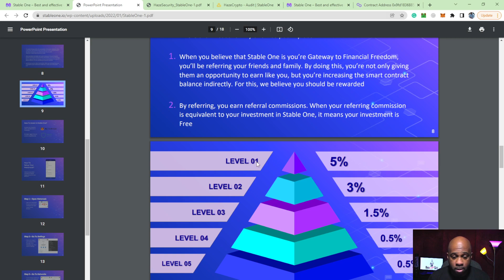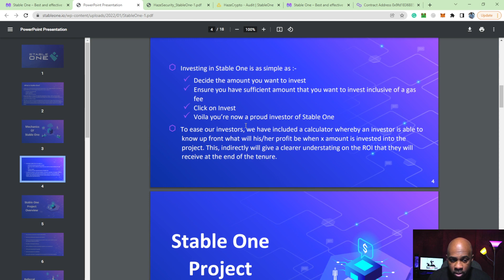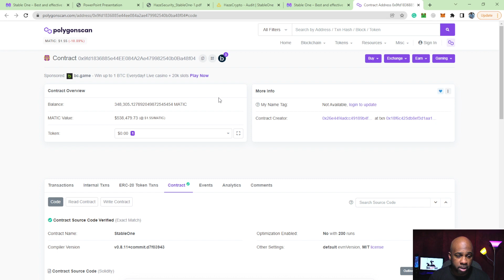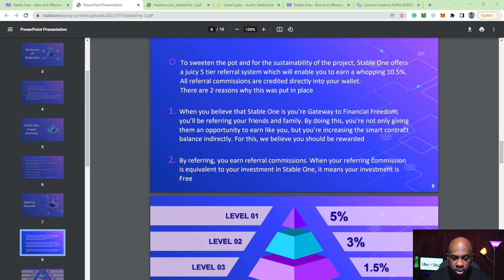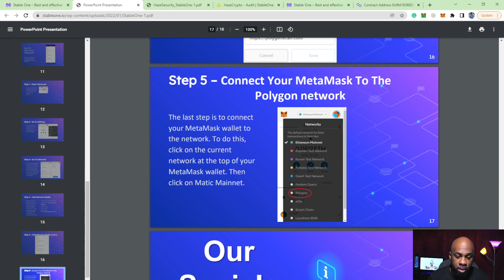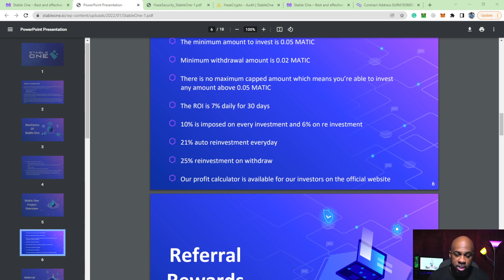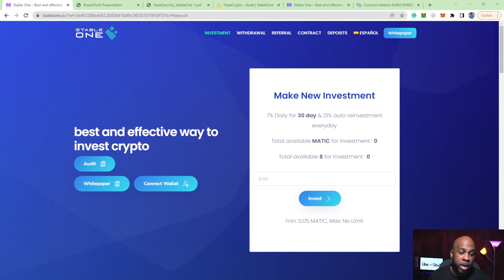Staking Matic on Stable One. Possible rug pull.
We take a look at a new de-fi app for staking Polygon Matic but is it trustworthy.